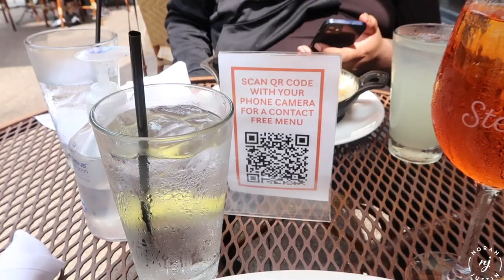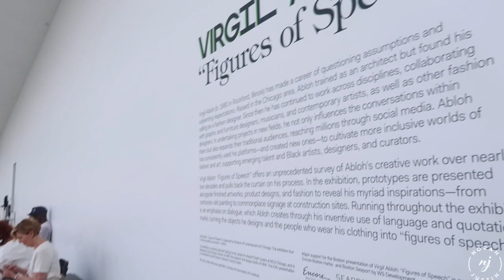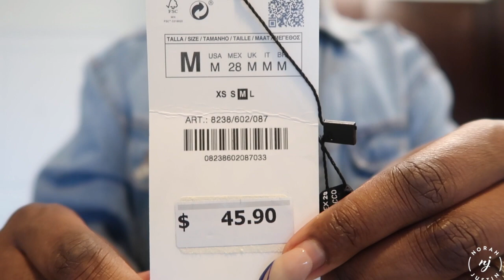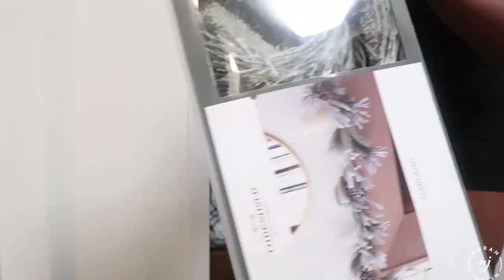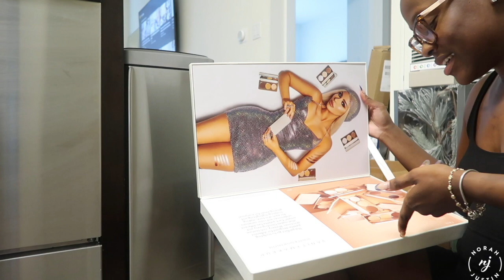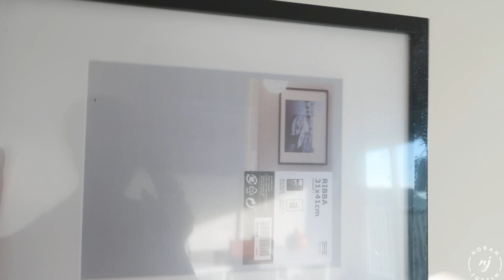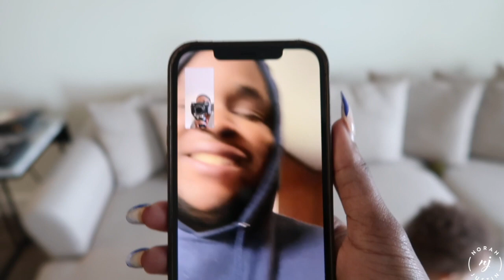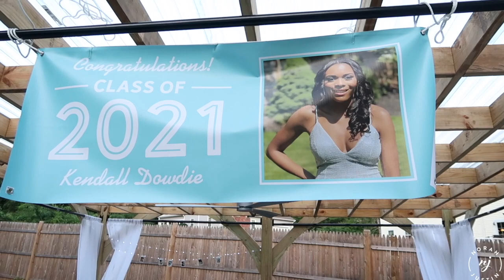WEEKLY VLOG | SHOP W/ ME AT ZARA, MORNING WORKOUTS, CLEANING & MORE | Norah Justin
Welcome back family!! Today's video is another weekly vlog and it is jammed pack with a whole bunch - shop with me at Zara, mini Zara haul, visiting a museum in Boston, cleaning & organizing, working out & more. LOVE YA'LL :)